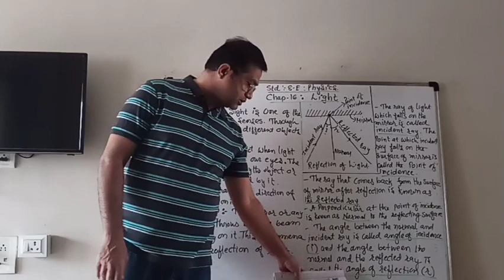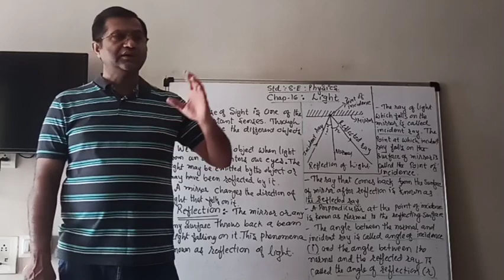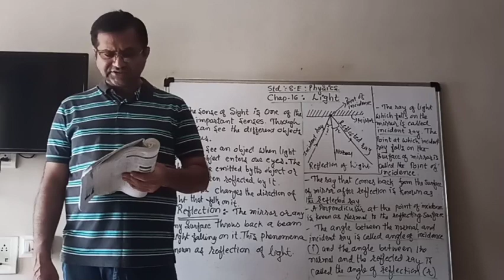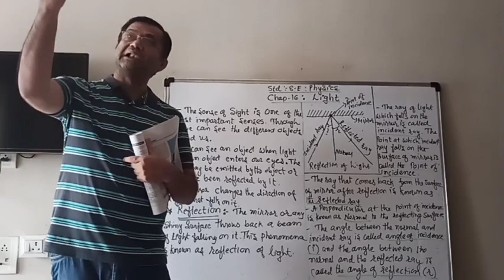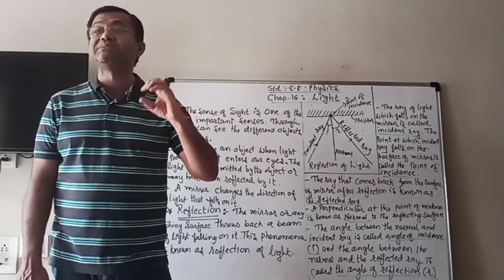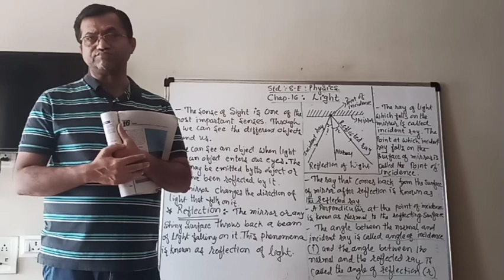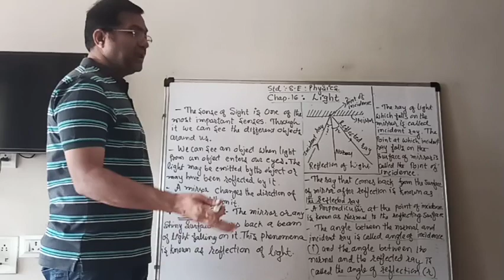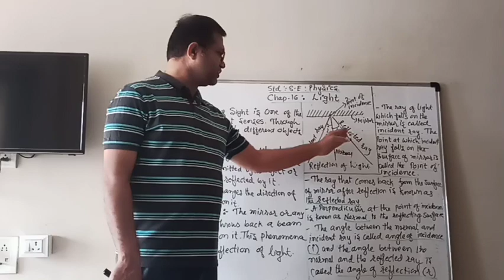STD 8-E PHYSICS CHAP-16(VIDEO-1)